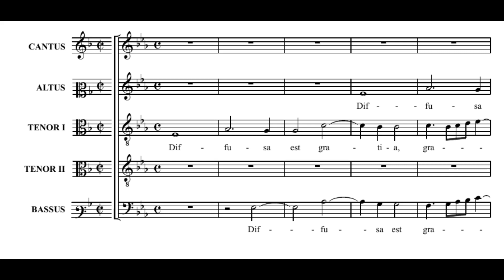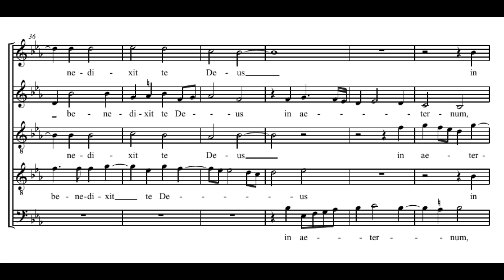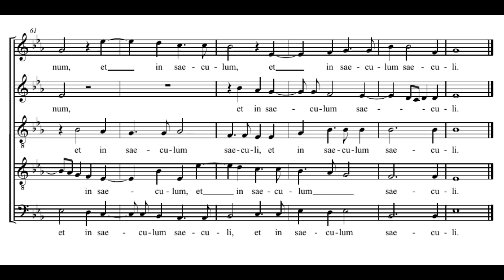Palestrina: Diffusa est gratia - Sixteen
Palestrina: Diffusa est gratia
(Offertoria totius anni, 1593)

The Sixteen
Harry Christophers

Diffusa est gratia in labiis tuis:
propterea benedixit te Deus in aeternum.

Grace is poured abroad in thy lips;
therefore hath God blessed thee for ever

Kedvesség van elöntve ajkaidon;
Azért áldott meg téged az Isten mindörökké.